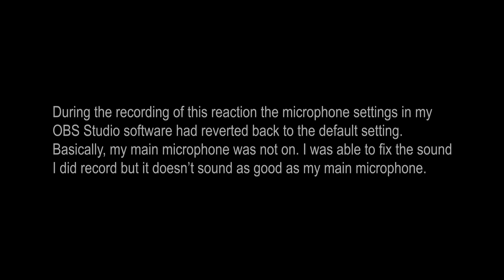Just Another Reactor reacts to Anette Olzon - Parasite (Official Music Video)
In this video I react to Anette Olzon - Parasite (Official Music Video)

Support for this channel is greatly appreciated.